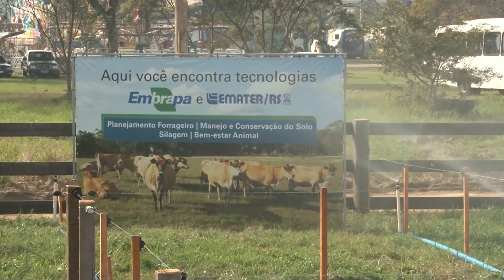Expointer busca integração entre campo e cidade | Programa Terra Sul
A Expointer é uma das maiores feiras agropecuárias da América Latina. Este ano, essa feira que tradicionalmente acontece no Parque de Exposições Assis Brasil, em Esteio, Reuniu mais de dois mil expositores.

Reportagem: Ellen Bonow
Imagens: Paulo Carneiro
Edição: Ellen Bonow